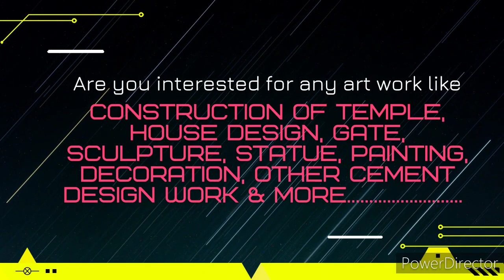Making of Mahatma Gandhi Statue (placed at Budula, Balangir, Odisha)-Samaleshwari Art.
How to make Cement Statue of Mahatma Gandhi- 7 feet in height- Cement sculpture of Mahatma Gandhi-Samaleshwari Art.

Our Service is--
1- All Cement art work.
2- All Soil/Clay art work.
3- Temple art work.
4-  All cement art design on House.
5- Ceiling design.
6- Cement Gate.
7- All Sculpture work.
8- All Statue work. (Cement Statue, Fiber Statue).
9- Painting & Coloring work.
10- Decorations work for any events like Puja, Festival, Birthday party, Wedding decorations etc.